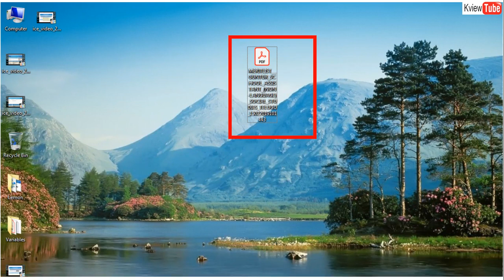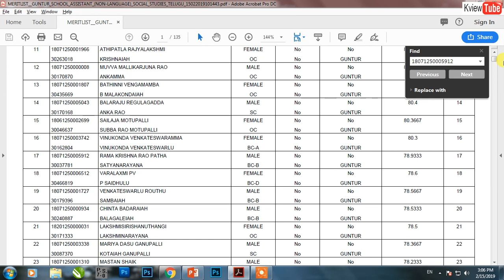AP DSC || Merit List || Online Download